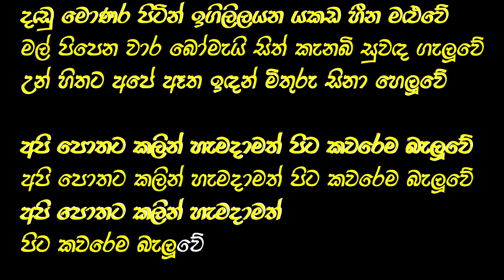Pitakaware (පිටකවරේ) | Karaoke | Without Voice | Anjalee | Derana Dream Star | Amu Sindu | Finale